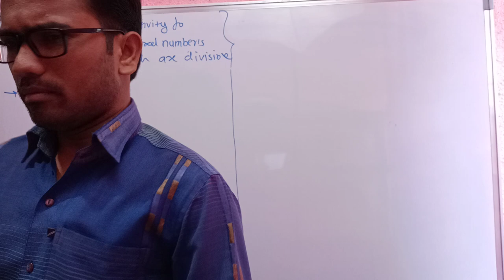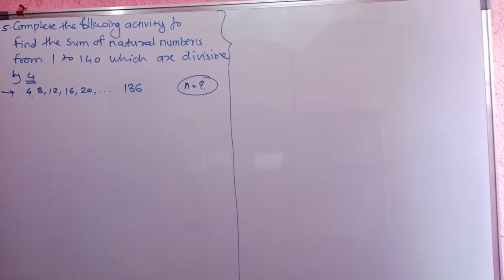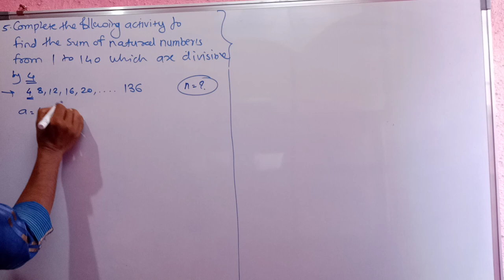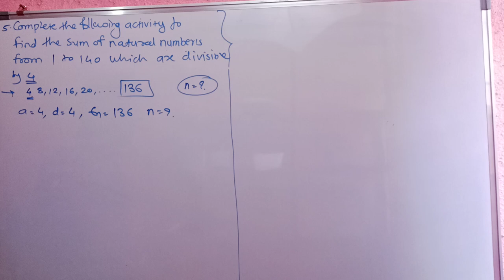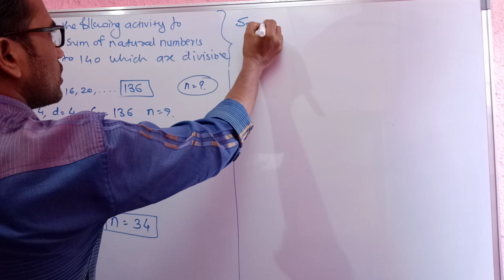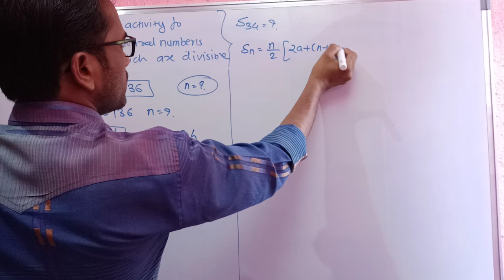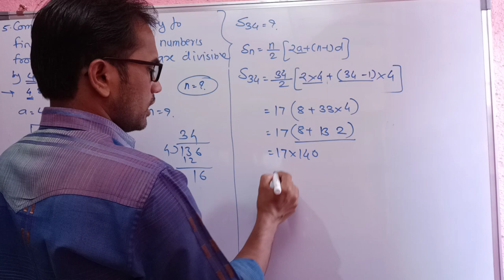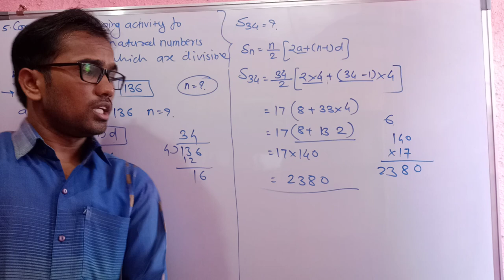SSC 10th class | Math 1 | Arithmetic Progression | Practice set 3.3 | Question 5